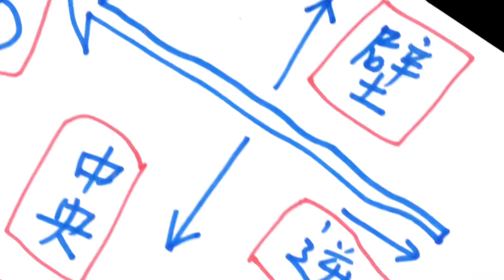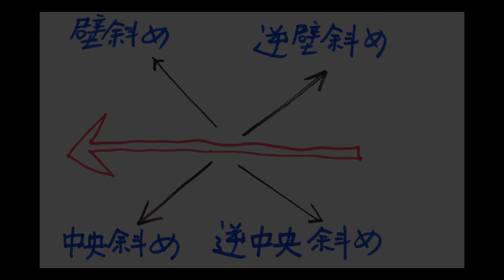社交ダンス 『LOD』の解説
今回は、ダンスを踊る際の進行方向の呼び名、専門語である『壁斜め』や『ローディ（⁉）＝LOD』などについて詳しすぎるくらいくどく解説申し上げます。